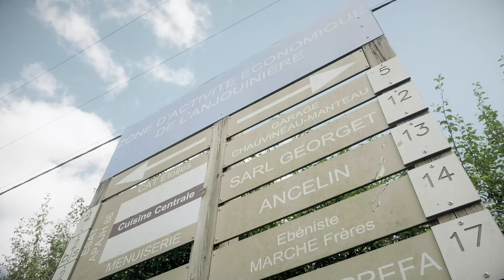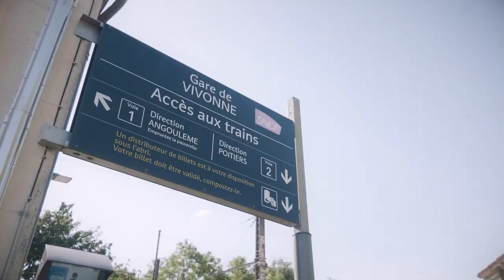Vivonne en images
Vidéo de présentation de la commune de Vivonne (86)